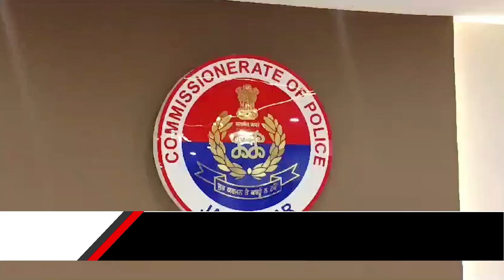Jalandhar police big action,Police nabbed 8 gangsters who demanded ransom